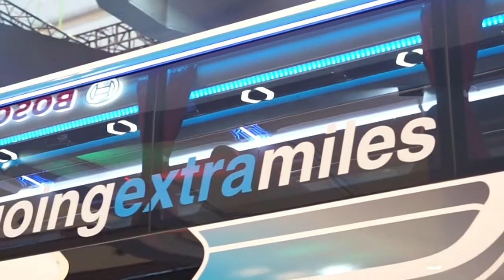(GIIAS 2019) Ada apa aja ? di Kegiatan Pameran Otomotif Terbesar 2019 | otomax Part 1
hallo Maxbro...
Mau tau apa aja sih yang ada di Giias2019 Pameran automotive terbesar, yuk terus tonton video dari otomax, semoga membantu para maxbro yang belum sempat mampir ke GIIAS 2019.

Disini kami menyediakan berbagai merk ban :

* Ban Import Toyo, Michelin, Yokohama
* Ban Hankook
* Ban Falken
* Ban Maxxis